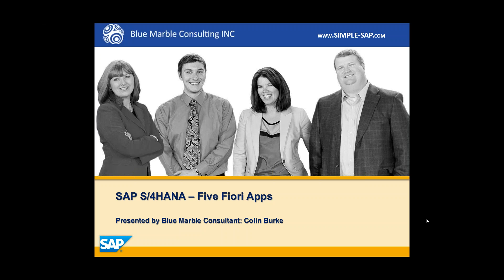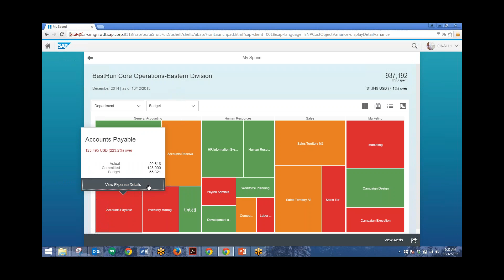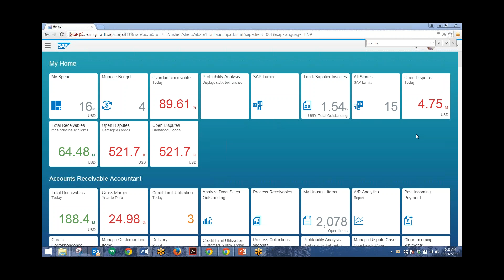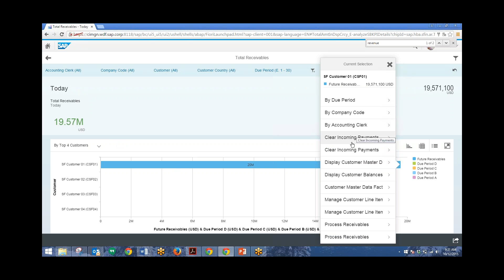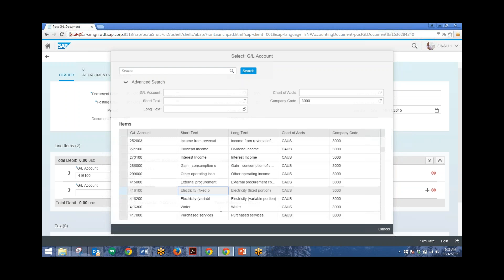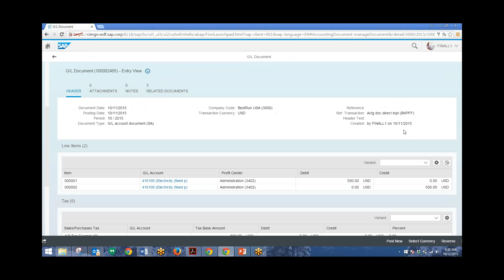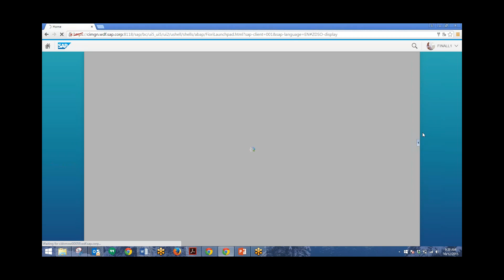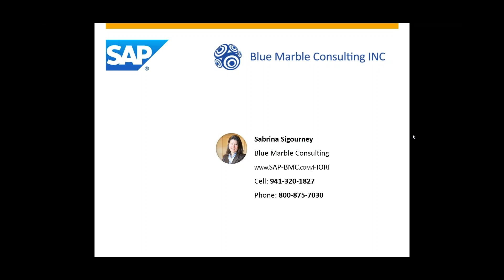SAP S/4HANA - 5 Fiori Apps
by Blue Marble Consulting